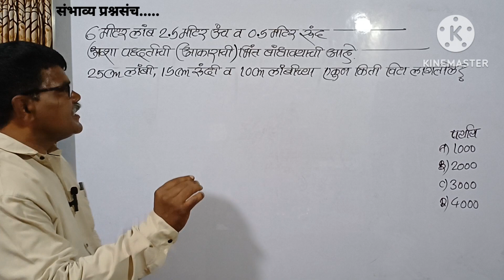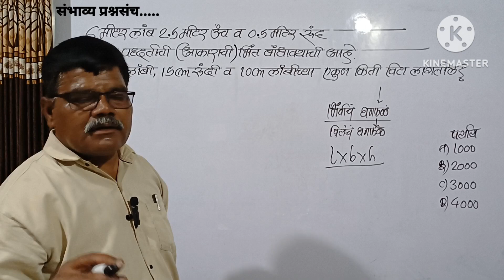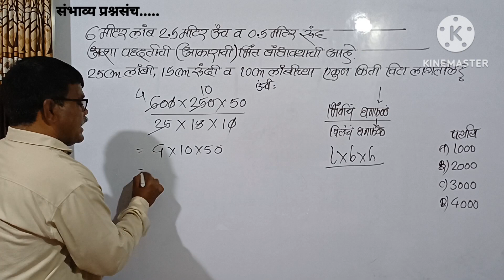6मी.लांब/2.5मी.उंच/व 0.5मी.रुंद भिंतीला बांधण्यास 25cmलांब/15cmरुंद/व 10cmउंचीच्या एकूण किती विटा